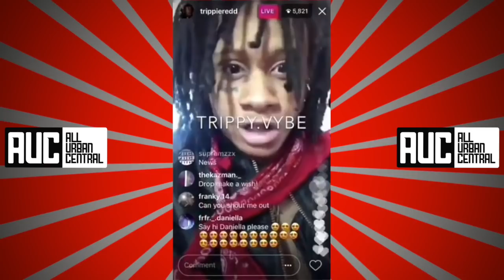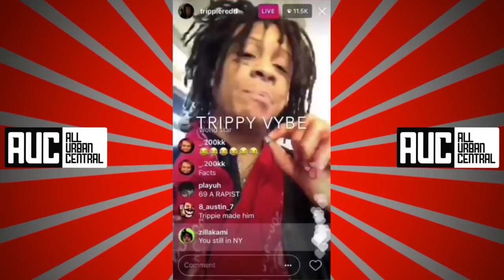Trippie Red To Tekashi 69 “You Aint Real Blood I Gave You Clout”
Trippie Redd vs Tekashi 69